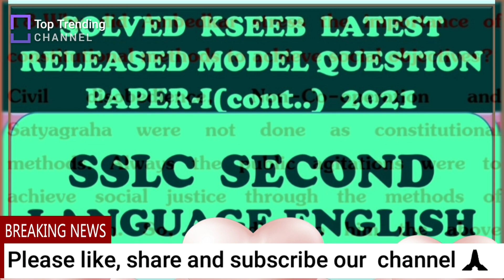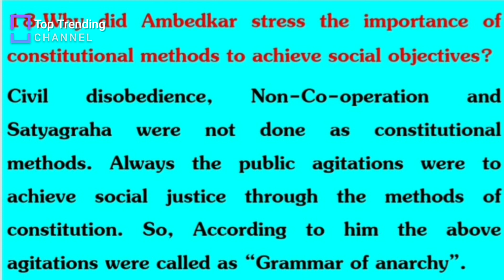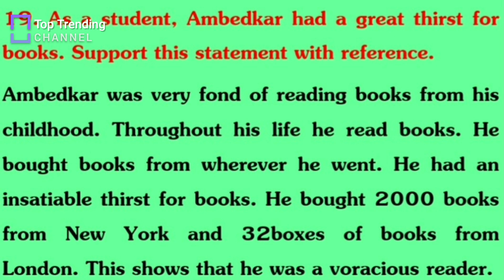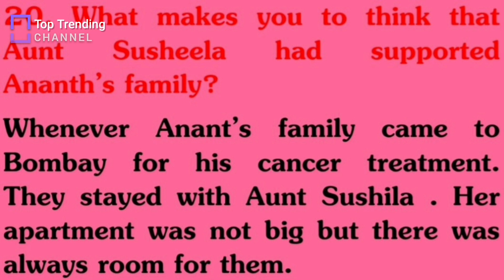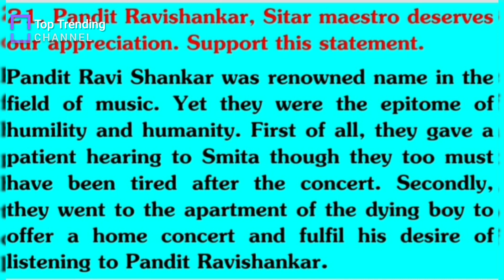KSEEB ಪ್ರಕಟಿಸಿದ ENGLISH (31E) ಮಾದರಿ ಪ್ರಶ್ನೆಪತ್ರಿಕೆ 1 ರ ಸರಿ ಉತ್ತರಗಳು( ಮುಂದುವರೆದ ಭಾಗ)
english grammar tenses,english lessonsenglish grammar lessons for advanced,english grammar lessons for beginners,english grammar lessons fullsslc english poems,sslc english prose,sslc video lessonssslc model question paper,sslc notes,sslc question paperblind boy,quality of mercykaviraj jidage,kaviraj sir,sslc english videos